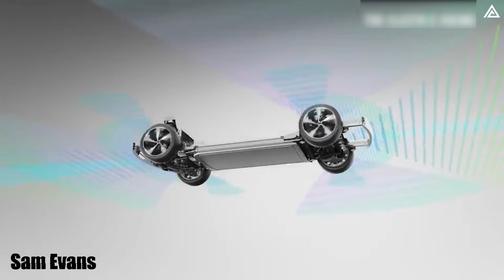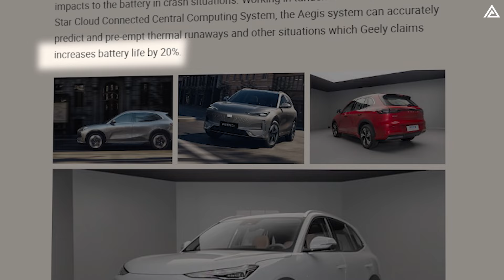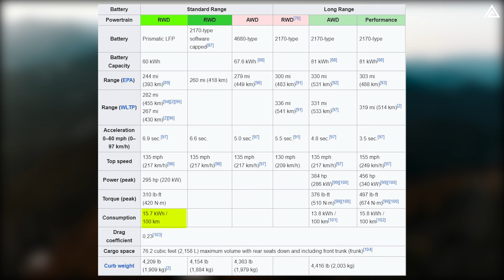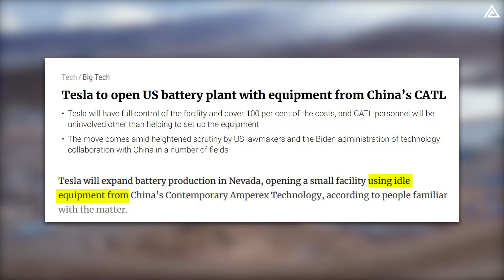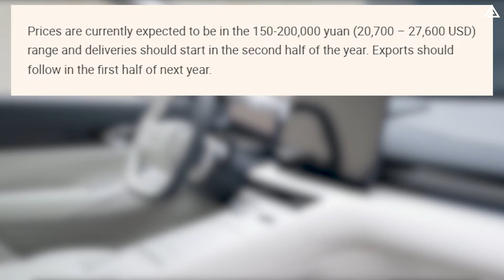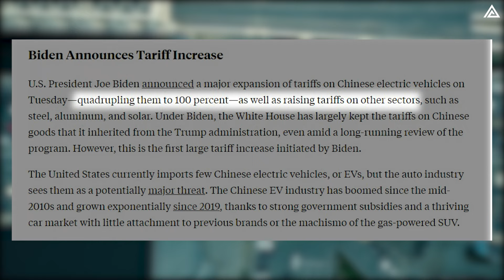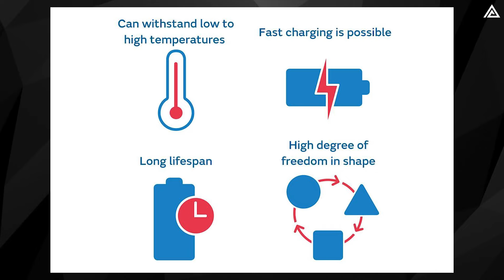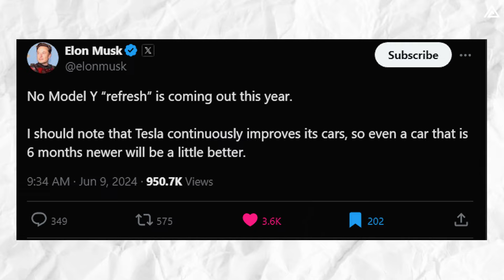Juniper Tech's Model Y Battery NEWS: How Can it CRUSH the Competition?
00:00 Intro
00:50 How does the performance of Tesla's battery compare to that of the E5?
09:04 Is there another way to further improve the energy density?
12:01 Outro
I believe it has possibly the best battery technology we've ever seen from anyone. Uh it has some incredible new Innovations by the way the most efficient Motors we've ever seen
The race to develop high-performance batteries for electric vehicles never ceases. Geely, a Chinese automaker, recently made waves by introducing a new battery for their Galaxy E5 model, an SUV that directly challenges Tesla’s Model Y. This new battery is touted as one of the safest and most energy-dense in the world, and according to Sam Evans, it ranks in the top 0.5% of efficiency.
This prompts the question: how does Tesla's battery stack up against the Galaxy E5's battery and other contenders in the SUV segment? What can Tesla learn from this to effectively improve the upcoming Juniper model? Let’s explore that in today’s episode.
How does the performance of Tesla's battery compare to that of the E5?
The battery is the core component of any electric vehicle, propelling automakers around the world to continuously seek improvements in its performance. China, holding the fourth-largest lithium reserves globally and controlling 62.9% of the lithium battery market, has become a hub for battery innovation, particularly in lithium-based technologies.